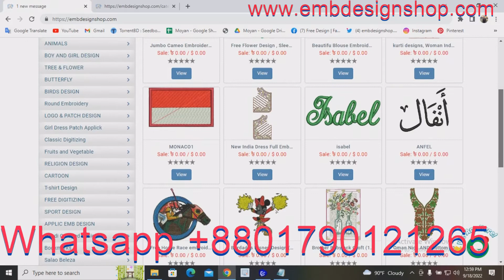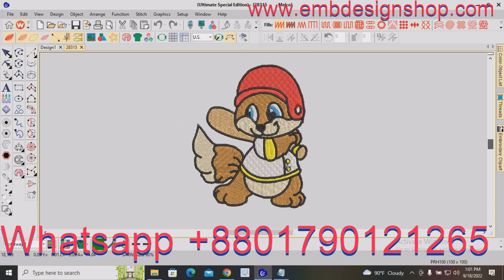Free Computer Embroidery Manki Design Download. Free Machinery Embroidery Patterns.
Credit:
Design software -wilcom
video editor
VideoProc Vlogger
sound
youtube sound